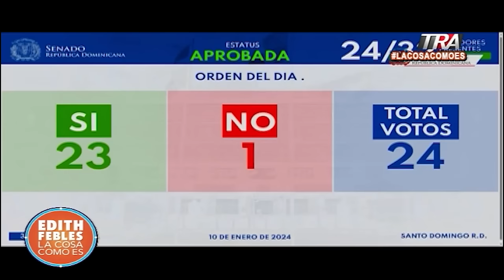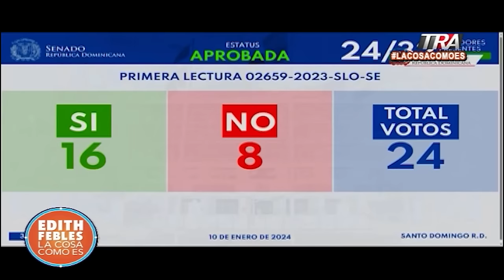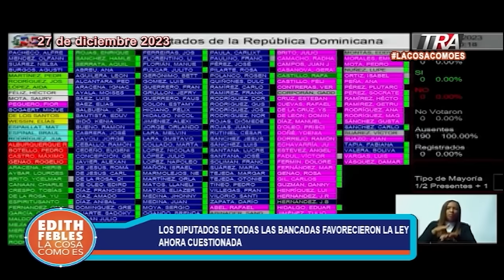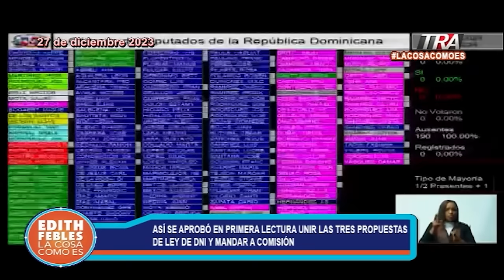Los senadores no leyeron la ley y la aprobaron. Video completo de otra sesión de los diputados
Canal Oficial Periodista Edith Febles